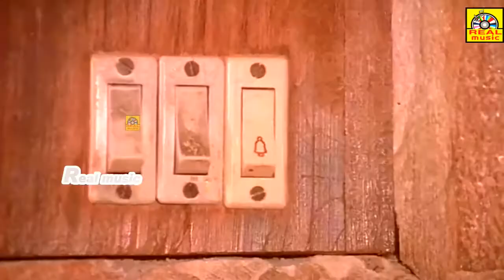Tamil Movie Best Scenes Vikram , Rohini , Manorama Superhit Scenes# Hit Scenes # Part -5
Thanthu Vitten Ennai is a 1991 Tamil-language romantic drama film starring Vikram and Rohini. This was the last film directed by C. V. Sridhar.

The film had six songs composed by Ilaiyaraaja. The lyrics were written by Ilaiyaraaja, Pulamaipithan, Mu. Mehta and Gangai Amaran.

The Indian Express wrote "The theme that Sridhar seems to be driving is nebulous, if indeed there is a theme".